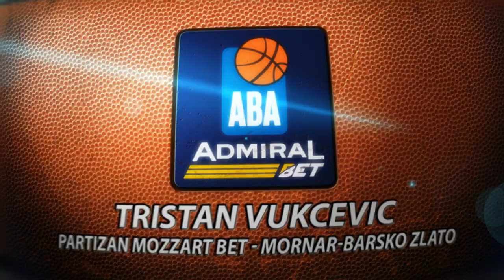Tristan Vukčević takes off for a MONSTER SLAM (Partizan Mozzart Bet - Mornar-Barsko zlato, 2.10.23)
WOW! Check out this dunk made by Partizan Mozzart Bet forward Tristan Vukčević!